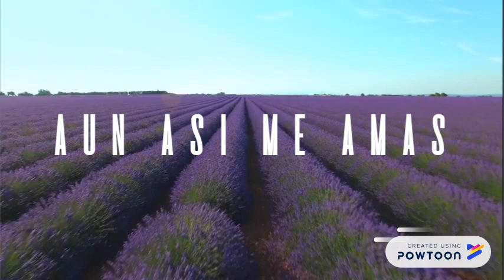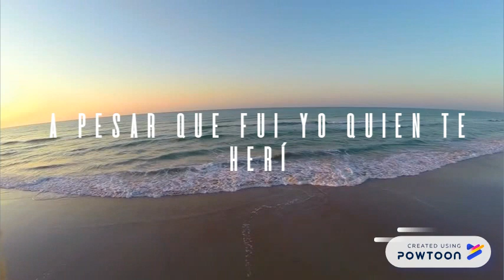Aun Así Me Amas | Kike Pavón | (Letra)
Apesar que hallamos fallado, pecado, desobedecido, echo mal, el aun asi nos ama, el nos ama con amor eterno. Si nosotros somos infiel el es fiel con nosotros. el nos ama no digas que Dios no te ama el siempre te amara a pesar que eres pecador. Sino lo sabes El es gran en misericordia y amor.
Jehová se manifestó a mí hace ya mucho tiempo, diciendo: Con amor eterno te he amado; por tanto, te prolongué mi misericordia. Jeremías 31:3.
Letra:
Mi Dios, quién puede compararse a ti, mi gran Señor
Quién puede no caer postrado ante tu voz de amor,
de perdón, de restauración
Mi Dios, y cómo no voy a rendir mi corazón
Si cada día me enamoras siendo yo un pecador
siento tu abrazo de perdón

(CORO)
Y aún así me amas
A pesar de lo que fui
A pesar que fui yo quien te herí Y aún así me amas
A pesar de mi maldad
A pesar de mi infidelidad

Tu eres FIEL

Tú eres fiel
Tú eres fiel
y siempre lo seras
tu nunca fallaras.
Dios les bendiga. Gracias Dios.